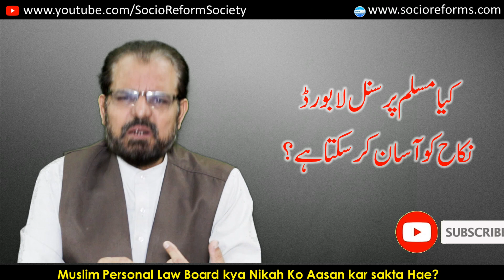Muslim Personal Law Board kya Nikah Ko Aasan kar sakta Hae?By